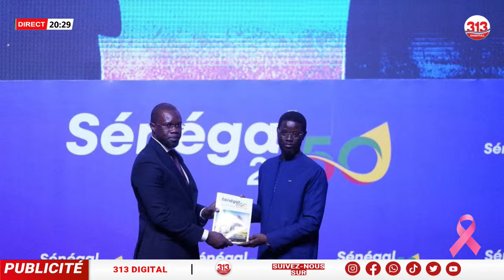“Cagnotte bi 300 millions la warone tolou méh…" Les révélations de Imam Sall a quelques heures du..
“Cagnotte bi 300 millions la warone tolou méh…" Les révélations de Imam Cheikh Sall Pastef a quelques heures du meeting